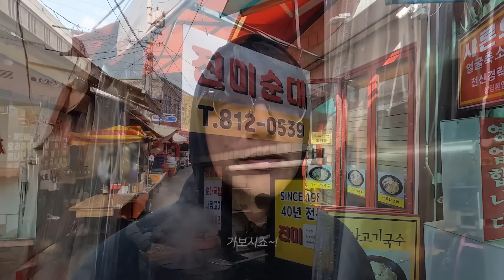[sub] 성시경의 먹을텐데 l 흑석시장 진미순대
[진미순대]
서울 동작구 서달로12가길 5 (흑석동 97-22)